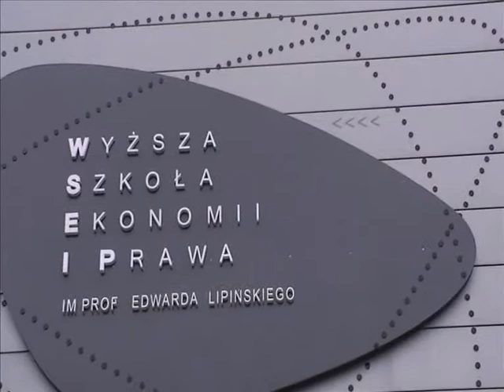Wyższa Szkoła Ekonomii i Prawa